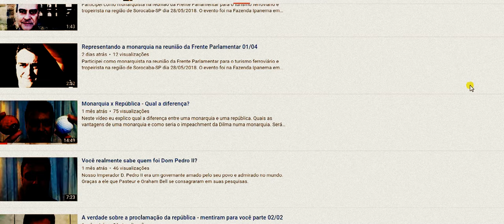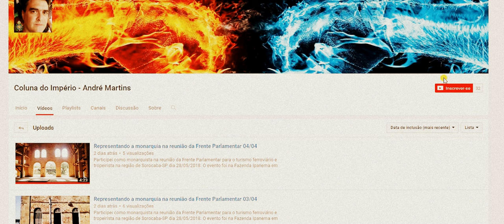Coluna do Imperio Videos de doutrina monarquica, viagens a monumentos históricos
Coluna do Imperio do Andre Martins Videos de doutrina monarquica e viagens a monumentos históricos
COMO AJUDAR COM DOAÇÕES AO CANAL MONARQUIA LIVRE?
O Canal Monarquia Livre é o canal de notícias e debates do Movimento Monárquico Brasileiro que luta pela restauração da Monarquia Constitucional Parlamentarista Democrática no Brasil. TemosTransmissões ao vivo diariamente com convidados, notícia importantes para os rumos do país, além de palestras, aulas on-line, eventos promovidos pela Casa Imperial do Brasil e notícias comentadas.